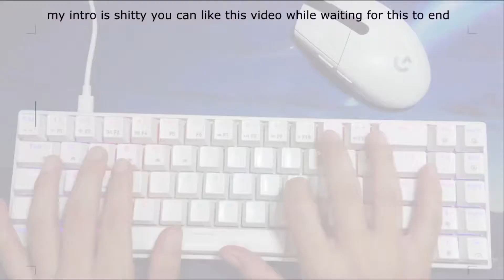HMR6 BOIS #6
Just anader wideo